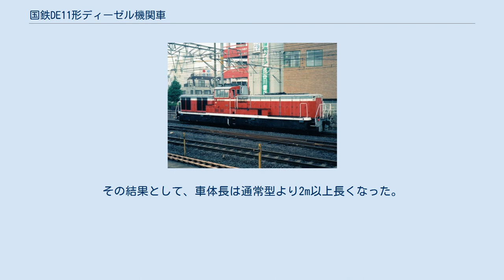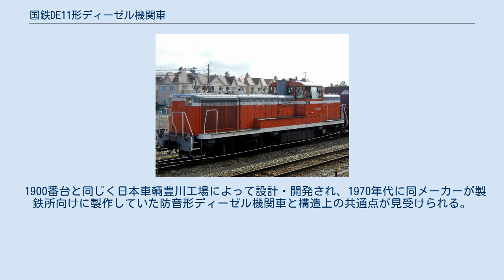国鉄DE11形ディーゼル機関車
品川運転所で入換作業を行うDE11 1045 （2005年2月） 国鉄DE11形ディーゼル機関車（こくてつDE11がたディーゼルきかんしゃ）は、日本国有鉄道（国鉄）が設計・開発したディーゼル機関車である。
 2008年現在、東日本旅客鉄道（JR東日本）に1000番台の出力増強形が、日本貨物鉄道（JR貨物）に1000番台・2000番台の低騒音形が在籍し、それぞれ入換用として使用されている。
 1960年代後半当時、折からの高度経済成長に伴い鉄道貨物輸送量は増大していたが、貨物ヤードでの貨車入換、特にハンプ押し上げ作業においては、DD13形など初期型のディーゼル機関車では牽引力および制動力の不足が露呈しており、引き続き蒸気機関車を使用せざるを得ない状況となっていた。
しかしながら、無煙化の為には新たなディーゼル機関車の開発が必要であり、1966年に入換・支線兼用のDE10形が開発された後、これをベースに1967年に今後の重入換機関車の原型となるDE10 901が試作され、その運用結果を基に重入換専用機関車として登場したのが本形式である。
 本線上での客車牽引を考慮していないので蒸気発生装置 (SG) は搭載されていない。
その他重連総括制御機能と、総括制御の回路を構成するのに必須のジャンパ栓の省略などがなされている。
また、車輪の空転による牽引力の損失を防ぐために、2エンド側にはコンクリートブロックによる死重が搭載されたことなどで、自重はDE10形の65tから70tになった。
外観ではDE10形で正面デッキ手すり部に引っかかっているように装着されている重連用ジャンパ栓がないことなど以外、DE10形とほとんど同一である。
なお、側面の車両番号表記位置は二種類あり、タブレットキャッチャー非装備の車両は白帯上に、タブレットキャッチャーおよび保護板を装備していた車両はDE10形と同位置にある。
 DE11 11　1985年8月25日 吹田機関区公開時撮影 1967年より製造されたグループで、65両(1 - 65)が日本車輌製造・汽車製造・川崎重工業で製造された。
新製後は、新鶴見機関区や大宮機関区、吹田第一機関区など、ハンプ作業を行う操車場に隣接した機関区に集中配置され、それまで使用されていたD51形や9600形を置き換える事で、大都市近郊の無煙化に一役買った。
 1984年1月末までは、ハンプ押し上げなどの重入換を中心に、一部ローカル線で貨物列車の牽引に使用されていたが、貨物輸送システムの改革によるヤード作業の中止に伴い、DD13形とともに、貨物駅や運転所の入換用に転じた。
 その後、1987年3月までに殆どの車両は廃車され、44･53･55号機の3両のみJR東日本に継承されたが、1990年までに廃車された。
 1969年より46両(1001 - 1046)が日本車輌製造・川崎重工業で製造されたグループで、エンジン出力が従来の1,250PSから1,350PSに向上された。
このうち、川崎重工業製の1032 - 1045号機は汽車製造大阪工場を引き継いだ川崎重工業大阪工場で製造された。
 0番台同様、各地のヤードに隣接した機関区に配置され、重入換用のほか、支線区の小貨物列車などに使用された。
このうち1030・1031・1035・1046号機の4両については、操車場での入換作業自動化を目的として自動無線操縦装置（SLC）を搭載し武蔵野操車場で試用された。
実用化のめどは立ったものの、1984年の貨物輸送体制の変化により操車場での入換作業そのものが全廃されたため、後にSLC装置は撤去された。
 0番台同様、1987年3月までに殆どの車両が廃車されたが、10両がJR東日本に継承され、田端運転所に配置されて首都圏の運転所での客車入換用に使用された。
その後宇都宮運転所に転属したが、客車列車の減少によって廃車が進み、2019年4月現在は1041が高崎車両センター高崎支所に配置されるのみとなっている（2016年12月に宇都宮運転所から転属）。
2016年に廃車された1031号機は、大宮総合車両センターでの入換用にスピーカーを取り付け、連結器を双頭連結器に交換していた。
 最近廃車になった車両のうち、1045号機は2010年6月30日付けで廃車され...